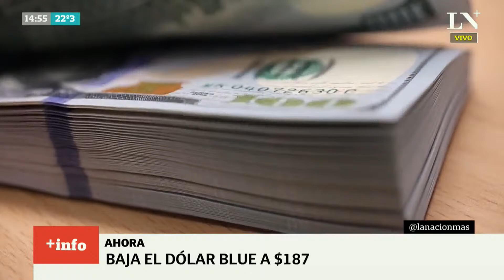Roberto Cachanosky: "Si tu plan tiene que ser aprobado por La Cámpora, no llegás ni a la esquina"